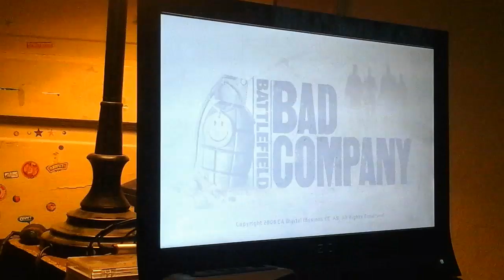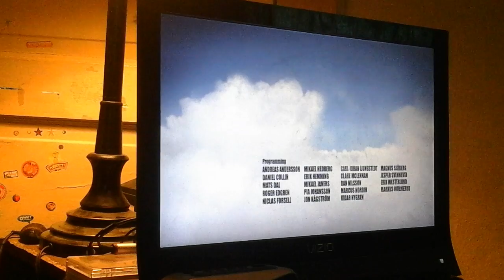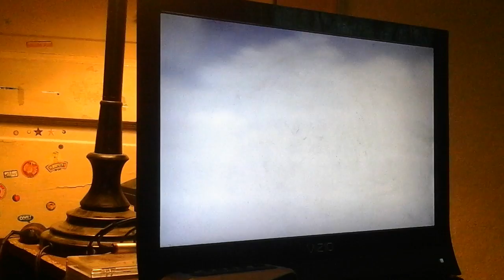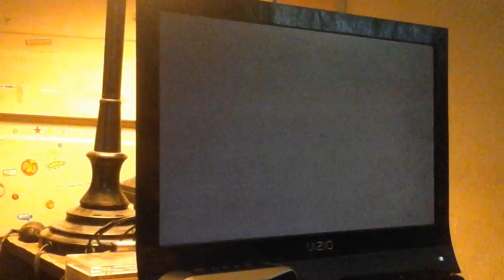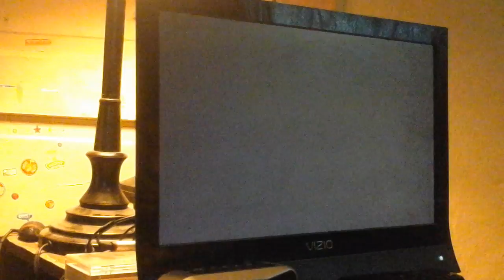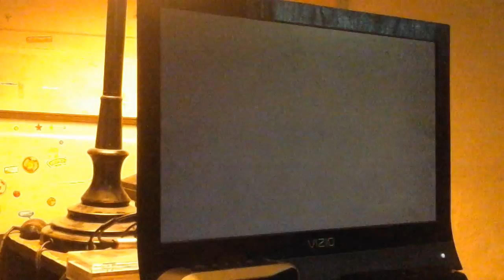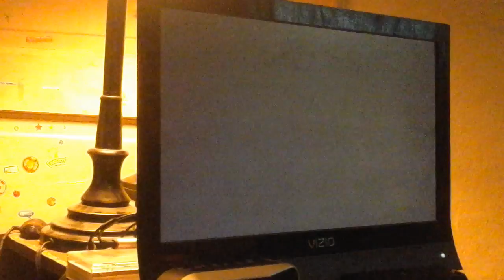Bad company alot of explosions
Iam able to cut a tree down and blow house down easy